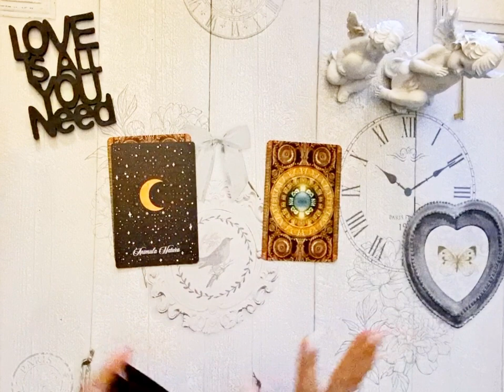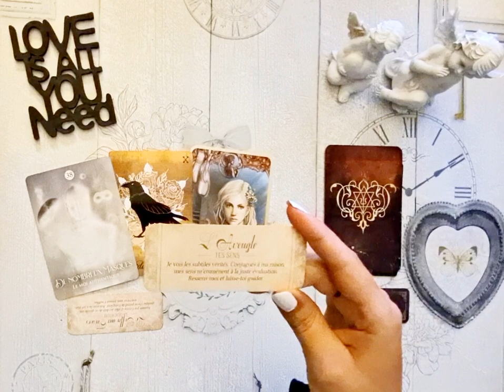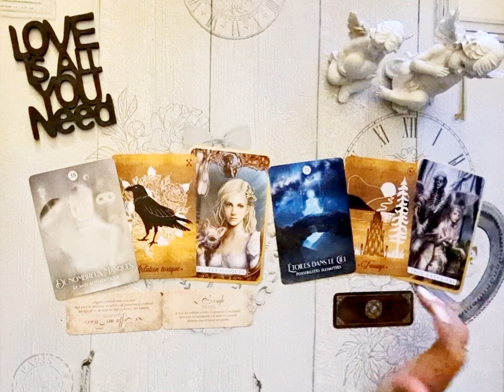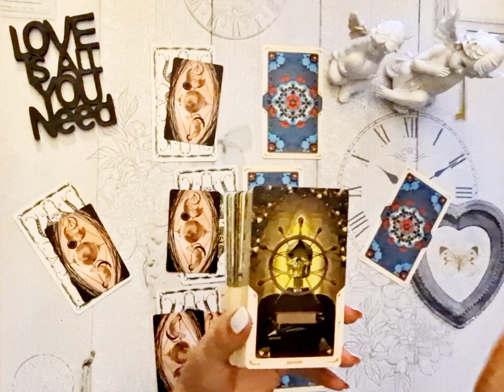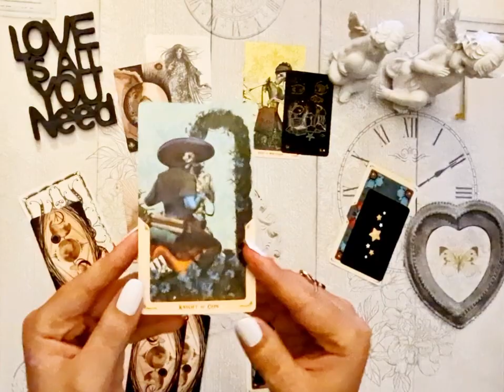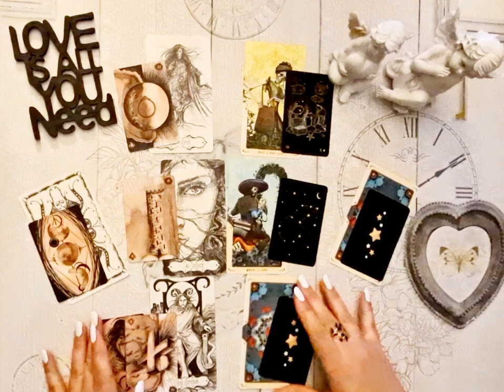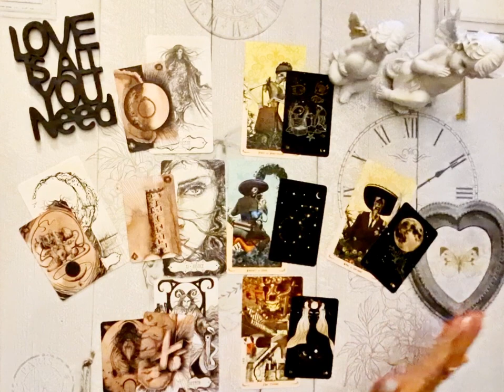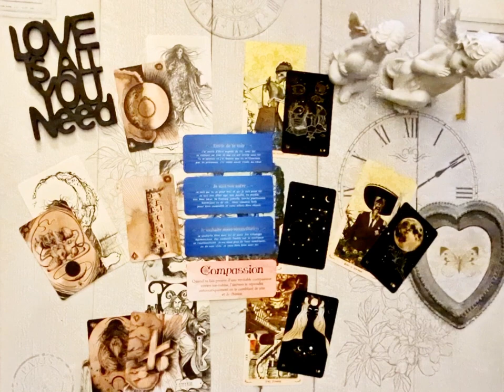⚠️TRIANGULAIRE ⚠️ Il/Elle est SUR LE DÉPART 💣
Ne prends que si ça vibre! Tu SAIS! TON CŒUR SAIT! 🌌💖

N'oublie pas mon petit COUP DE POUCE 👍 ET ABOOONE TOI 🛎 pour suivre tes prochaines aventures avec moi 🥰✨️

💖 Anne 💖